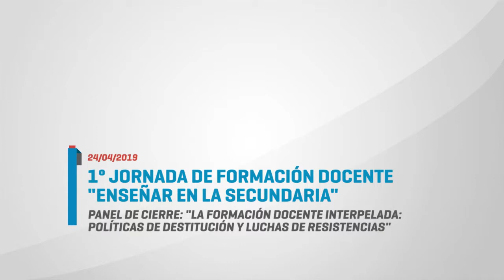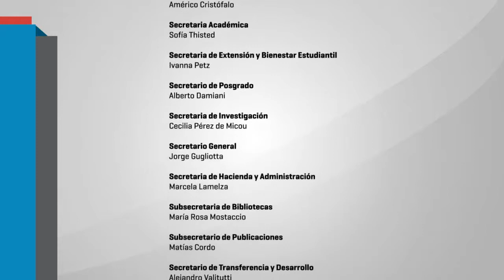I° Jornadas de Formación Docente “Enseñar en la secundaria” 05 AGUSTIN ARDUZI BRAVO